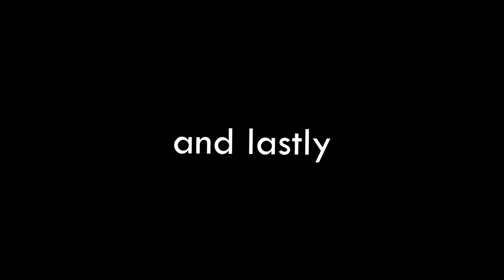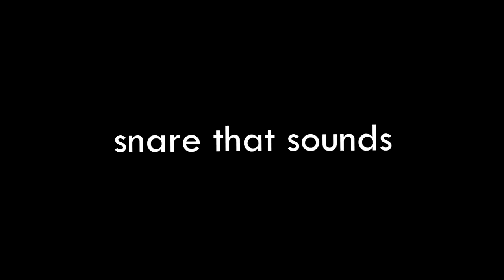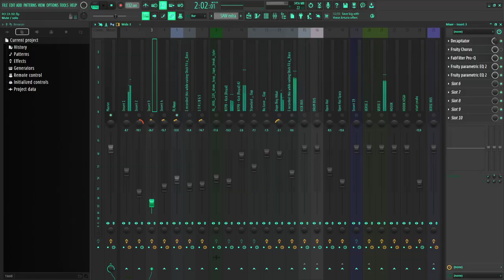Sampling BELGIAN CLASSICS To Make New Beats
𝙏𝙝𝙞𝙥𝙚 𝙄𝙨 𝙏𝙝𝙚 𝙉𝙚𝙬 𝙃𝙮𝙥𝙚!

belgian music
belgium music
flamish music
belgische muziek
vlaamse muziek
vlaemsche muziek